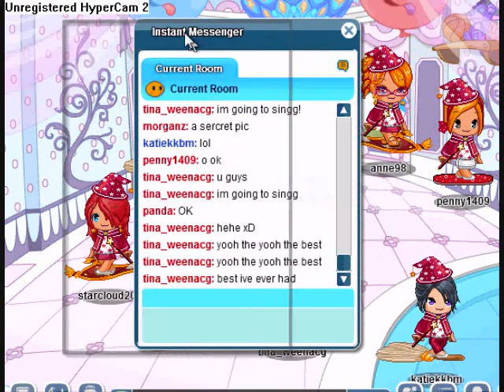Fantage Wizard Party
this is for there fantage contest it was a realy fun party we kinda went over to the EXTREAM ! :)